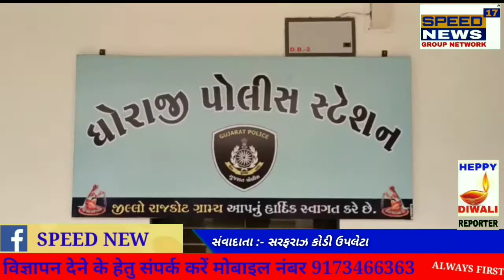SPEEDNEWS17 ધોરાજી શહેરમાં વેપારી પાસેથી માલ લેનાર શખ્સ દ્વારા જ રૂપિયા ૧૫ લાખની ખંડણીની માંગ કરી અ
ધોરાજી શહેરમાં વેપારી પાસેથી માલ લેનાર શખ્સ દ્વારા જ રૂપિયા ૧૫ લાખની ખંડણીની માંગ કરી અવારનવાર ધમકીઓ આપતા પોલીસ ફરિયાદ નોંધાતા આરોપીઓને ધોરાજી પોલીસે ઝડપી પાડયા.

રાજકોટ જિલ્લાના ધોરાજી શહેરમાં જમનાવડ રોડ ઉપર રહેતા અને નદી બજાર વિસ્તારમાં કૃણાલ કિરાણા ભંડાર નામે દુકાન ચલાવતા સિંધી વેપારી પ્રકાશ કુમાર લવજીભાઈ સંતવાણી ભાવનાગર કરીએ ધોરાજી પોલીસ સ્ટેશનમાં ફરિયાદ નોંધાવેલ છે.

*શું છે ઘટના ?*

ધોરાજી શહેરમાં પાંચ પીર ની વાડી વિસ્તારમાં રહેતા અને શકિલ પ્રોવિઝન નામની દુકાન ધરાવતા શકિલ મિર છેલ્લા દોઢ વર્ષથી ફરિયાદી પ્રકાશ કુમાર ની પાસે થી અનાજ કરીયાણા નો માલ ખરીદતો હતો. અને ફરિયાદી તથા આરોપી એકબીજાને સારી રીતે ઓળખતા પણ હતા. થોડા દિવસ પહેલા  શકીલ મિરે ફરિયાદી પ્રકાશકુમાર સંભવાણી ને ફોન કરી રૂપિયા ૧૫ લાખની ખંડણી માગી હતી. ત્યારબાદ આરોપી શકીલે ફરી બીજા દિવસે ફોન કરી ધમકી આપતા જણાવ્યું કે તારે જો ધંધો કરવો હોય તો ૧૫ લાખ રૂપિયા આપવા પડશે. સુરેન્દ્રનગરનો પી.એસ.આઇ મારા સગા છે પોલીસ મારુ કંઈ જ બગાડી શકે નહીં એવી ફરિયાદ કરતા પોલીસે આરોપી વિરુદ્ધ ગુનો નોંધીને આરોપીને પકડવા ચક્રો ગતિમાન કર્યા હતા.

*કોણ કોણ છે આરોપીઓ ?*

પોલીસે હાલ બે આરોપીઓને ઝડપી પાડ્યા છે જેમાં મુખ્ય આરોપી તરીકે શકીલ મેર જે ધોરાજીના પાંચ પીર ની વાડી પાસે રહી શકે પ્રોવિઝન નામના વ્યાપાર ચલાવી રહ્યો હોય તેમજ એના સાગરીત તરીકે ધોરાજીના જુના કબ્રસ્તાન વિસ્તારમાં રહેતા અનીસશા અનવર શા શાહ મદાર નામના ફકીર શખ્સને ઝડપી પાડયા હતા.

*શું છે આરોપી નો ઇતિહાસ ?*

મુખ્ય આરોપી શકીન અગાઉ નોટ અને ધાક ધમકી ના ગુનાઓ ના ચોપડે ચડી છે તે ગુનાહિત ઇતિહાસ ધરાવતો વ્યક્તિ છે જ્યારે ખંડણી માટે ફોન ચાલુ કર્યા એના છ દિવસ અગાઉ બનાવને અંજામ આપવા ઘર છોડીને જતો રહેલ એવું જાણવા મળેલ છે. વધુ આગળ તપાસ ધોરાજી પોલીસ ચલાવી રહી છે.

રિપોર્ટ : દિનેશ ચંદ્રવાડીયા - ઉપલેટા